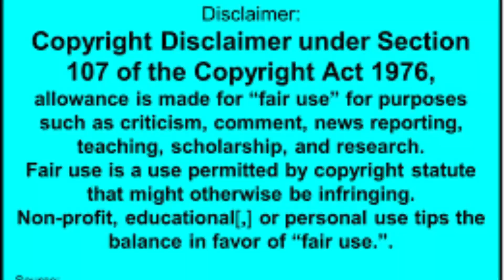Will Drake be retiring from the rap game soon?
Drake recently had a sit down with Lil Yachty where he discuss the possibility of retiring from the rap game.